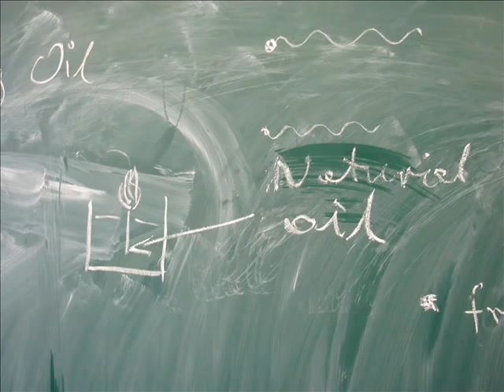Group 4 project in Tarnów IB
Group4Project in Tarnów
created by Jędzej ;))